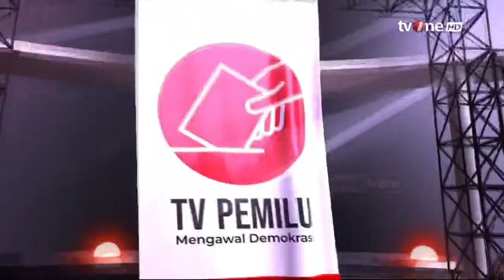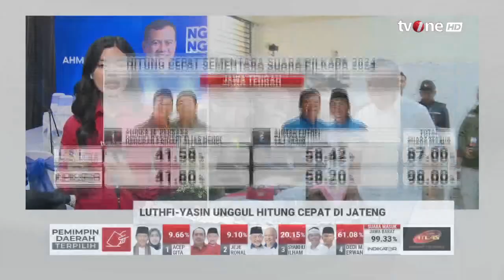Ahmad Luthfi-Taj Yasin Unggul Hasil Quick Count, Burhanuddin: Efek Jokowi Punya Dampak Positif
Kabar Pilkada, - Ahmad Luthfi-Taj Yasin Unggul Hasil Quick Count, Burhanuddin: Efek Jokowi Punya Dampak Positif | Kabar Pilkada tvOne

Pasangan calon (paslon) Ahmad Luthfi-Taj Yasin unggul telak dalam hitung cepat atau quick count pada Pilkada Jateng 2024.

KAPIL01
TOM01
AML01